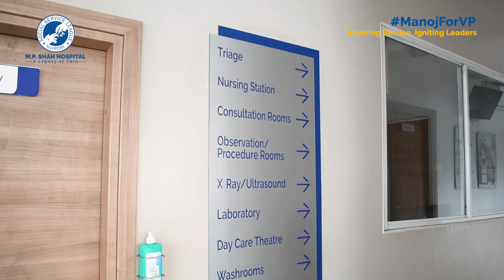One In A Million - CSR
A beacon of hope in a world where healthcare is a burden to most people is how best to describe how influential Dr. Manoj Shah is to the staff at M.P. Shah Hospital. Not only does he ensure that Dinshaw Byramjee Dispensary is well equipped but the services are at a subsidised rate to cater to all. Dr. Manoj Shah truly stands out as one in a million.